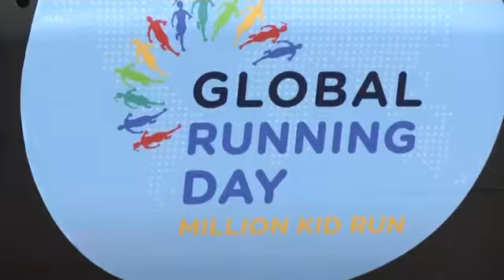Atletas y deportistas celebran el Día Mundial del Corredor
Deportistas, atletas y los Neoyorquinos, en general, quieren celebrar el Día Mundial del Corredor. Sportspeople, athlete and New Yorkers in general what to celebrate Global Running Day.